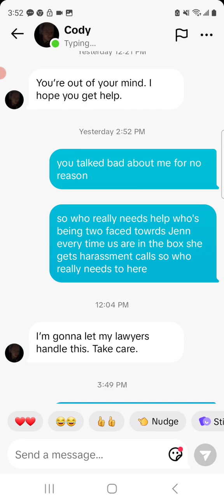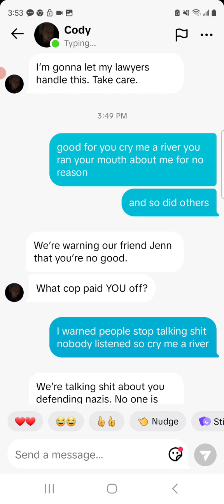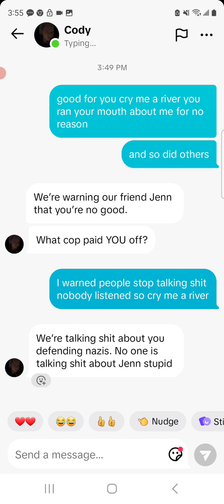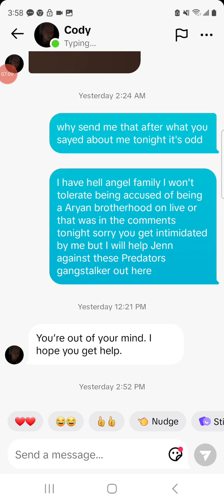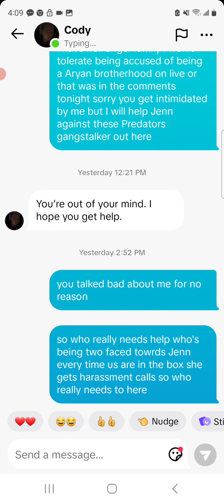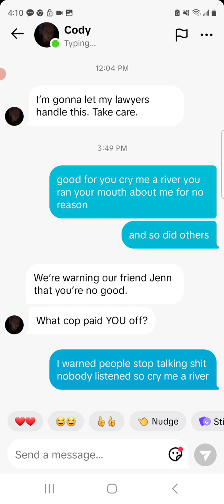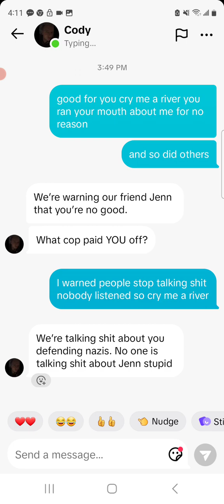I won't tolerate others who can't stay out of it I told others to stop they don't listen